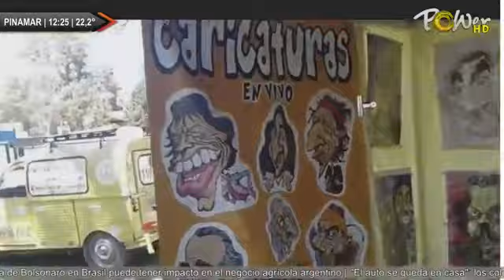FERIA DE ARTESANOS DE PINAMAR BUNGE Y SHAW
FERIA DE ARTESANOS DE PINAMAR BUNGE Y SHAW | Para mas detalles ver